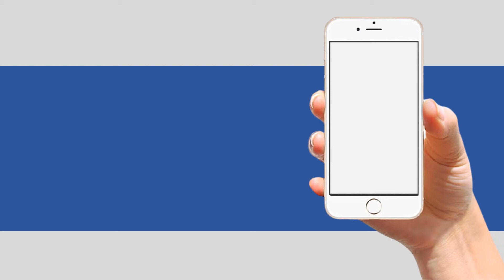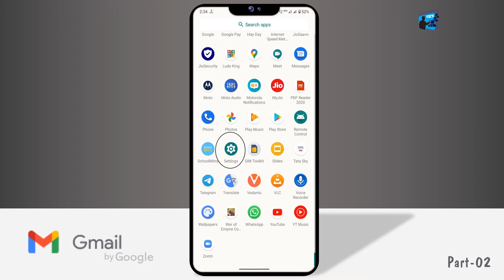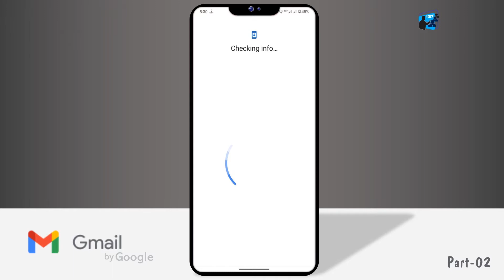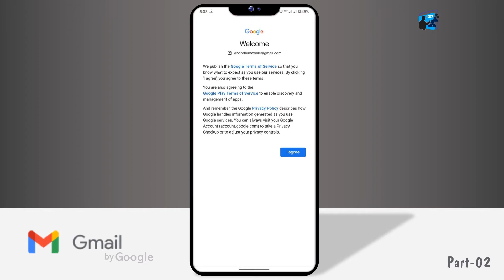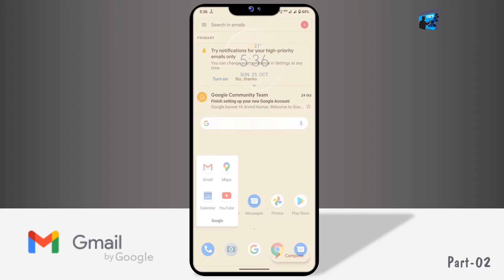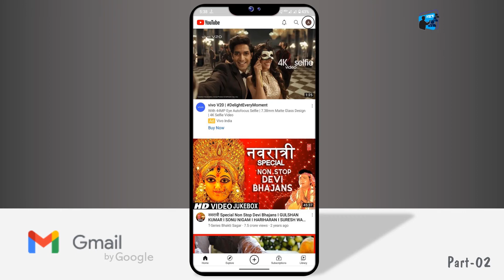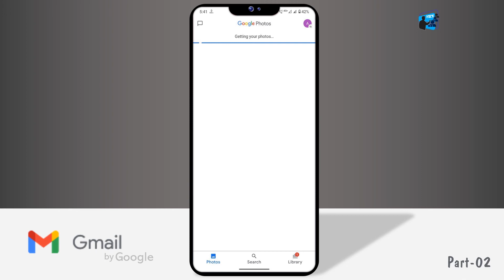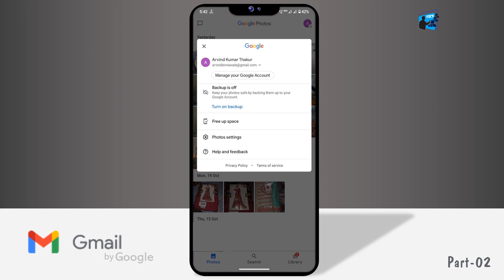🖍 How to sign in Gmail Account | Gmail Login in Mobile | Google Account (IOCE)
ABOUT THE VIDEO (How to sign in to Gmail Account)-
Friends, all of us had gained information through our previous videos on how to create a new account for all Google services like Gmail, Google search engine, Google Photos, YouTube, Google Drive, etc. The title of that last video was- "How to Create Gmail Account | Email ID Kaise Banaye | Gmail Account (IOCE)".

I hope you have seen that video. If you have not seen that video yet, then you should watch that video first.

Once you create your new account on Google. After that, you can easily use all the services of Google from any of your devices.

Most citizens of India use mobiles, so in today's video, we have told how you can log in to Google once on your mobile. When you log in to Google's account on your mobile phone following the method described in this video. Then you will be able to take advantage of all the services of Google very easily.

VISION OF THE VIDEO (Gmail Login in Mobile)-
Be it the education of children or business of Young population, today every person is needing online services. In such a situation, other services of Gmail and Google are useful for the education of children and everyone who is a businessman.

We feel that by giving this kind of information, you can cooperate in education and business.

Video Chapters
0:00 Information About Video
0:25 Start Main Information
1:27 Go to Mobile Setting
2:25 Google Setting Information
3:38 Mobile Backup Setting Informaion
4:36 Gmail Information
5:20 YouTube Information
6:46 Google Map Information
7:52 Google Photo Information
9:12 Google Playstore Information
9:25 Thankyou Message

If you are looking for a Card Holder for yourself. The link is being shared-
OFIXO RFID Credit Card Holder Protector Stainless Steel Credit Card Wallet Slim RFID Metal Credit Card Case for Women or Men (Golden)
OFIXO RFID Credit Card Holder Protector Stainless Steel Credit Card Wallet Slim RFID Metal Credit Card Case for Women or Men (Rose Golden)
Ofixo 24Bits Leatherite Business Card Holder Id/Visiting/Debit/Credit Card HolderCase(Dark B&Ofixo RFID Credit Card Holder Protector Stainless Steel Credit Card Wallet Slim RFID Metal Credit Card
OFIXO RFID Credit Card Holder Protector Stainless Steel Credit Card Wallet Slim RFID Metal Credit Card Case for Women or Men (Black)
Storite Stitched PU Leather Credit Debit Business Card Holder (Black, 100 x 14 x 65 mm)